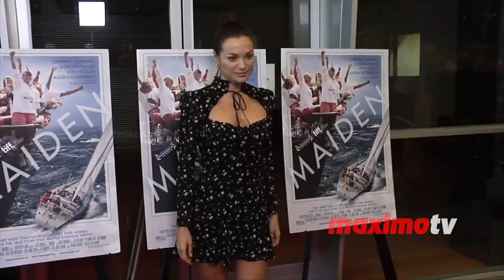Christina Ochoa "Maiden" Los Angeles Premiere Red Carpet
Exclusive broll footage: Spanish actress Christina Ochoa on the red carpet at the Sony Pictures Classics’ premiere of “Maiden” held at the Linwood Dunn Theater in Los Angeles, California USA on June 14, 2019